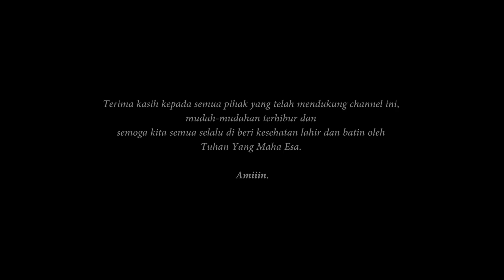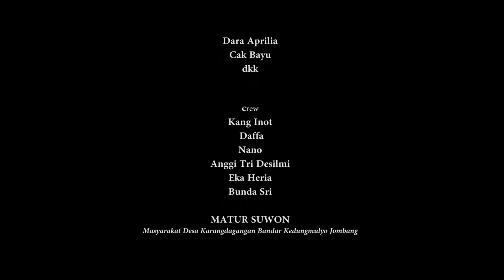Pentol Kebaya Merah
semoga terhibur